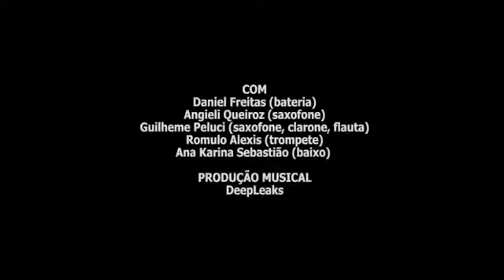MIA - Festival de música Instrumental - composição coletiva on-line !!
Minha participação no MIA - Festival de música Instrumental on-line !! Composição coletiva à distância !!